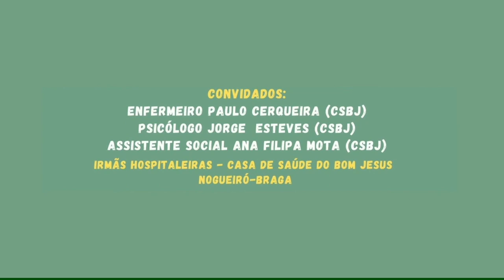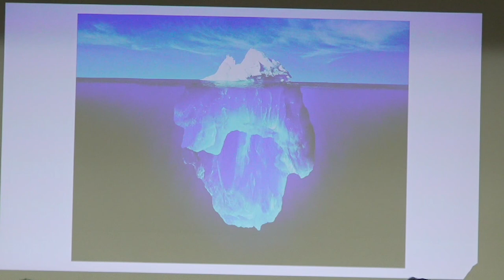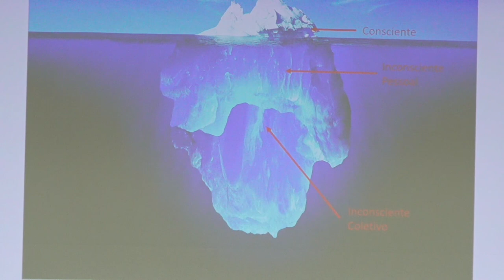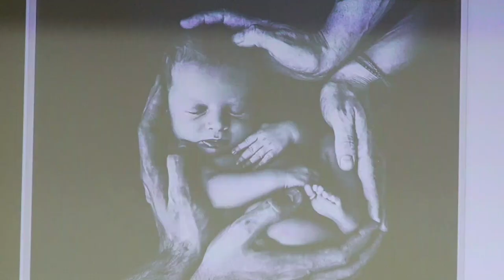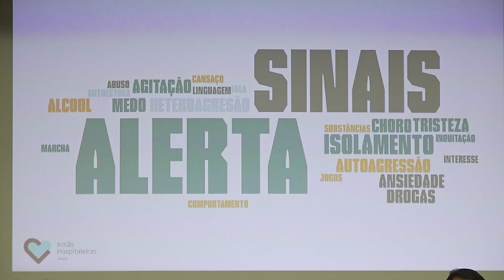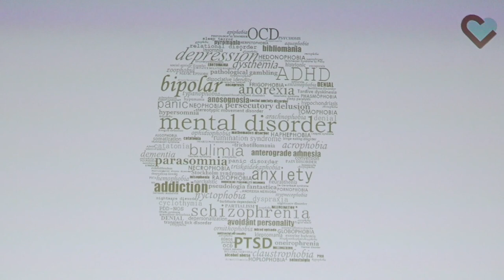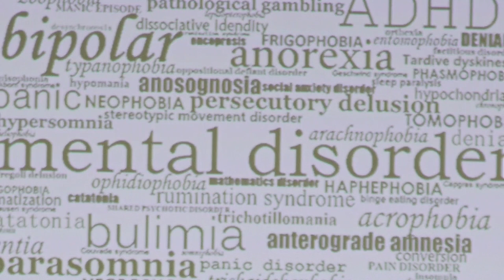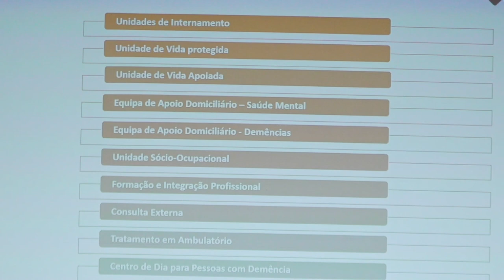Escola de Famílias — Saúde Mental